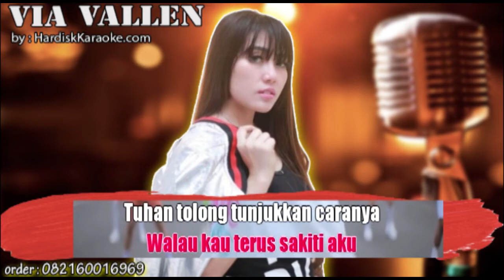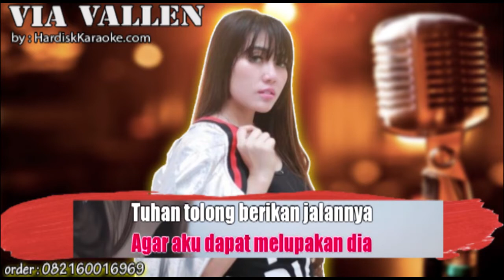KETIKA VIA VALLEN karaoke tanpa vokal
LIRIK

Berikut lirik lagu Ketika - Via Vallen

Ketika itu ku melihat kau pergi (Melihat kau pergi)
Ketika itu ku melihat kau dengannya
Tahukah kamu aku hancur disini
Menunggu dirimu kembali

Ketika itu ku melihat kau pergi
Menunggu dirimu kembali

Tuhan tolong tunjukan caranya
Agar aku dapat melupakan dia
Tuhan tolong berikan jalannya
Agar agar aku depat menghapus dirinya dari hidupku

Mungkinkah kamu akan kembali lagi
Mungkinkah kamu mencintai aku lagi
Rasa cintaku takkan habis untukmu
Walau kau terus sakiti aku (Sakiti aku)

Agar agar aku depat menghapus dirinya